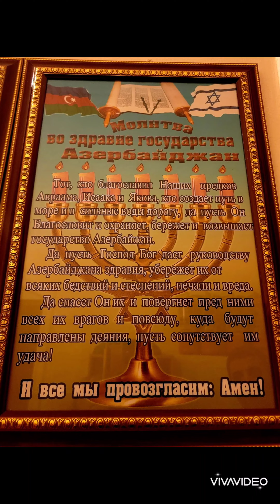Baku, Azerbaijan. Hussain Abdullayev: "Dostum"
-Archangel Michal church
-Taza pir mosque
-Altı günbəz sinaqoqu - Grand Synagogue